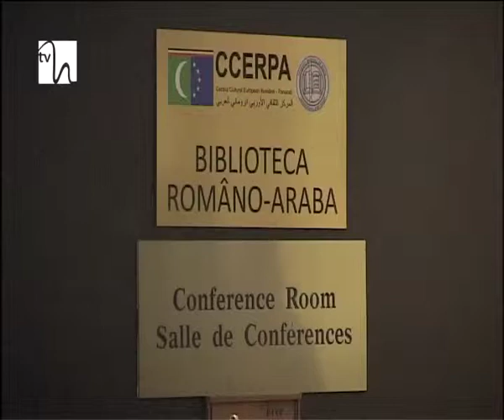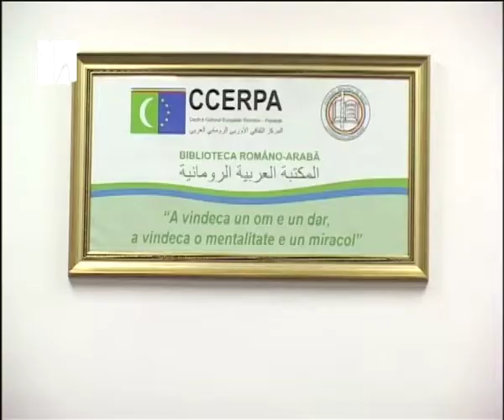Seară muzicală sudaneză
Se spune că muzica este un excelent liant între diferite culturi şi poate apropia, prin profunzimile ei, popoare, indiferent de distanţa geografică ce le desparte. A dovedit-o, o dată în plus, Centrul Cultural European Româno – Panarab care a organizat o seară culturală de excepţie. Tema acestui eveniment a constituit-o muzica din Sudan. Puţin cunoscute în România, ritmurile sudaneze au reprezentat o surpriză deosebit de plăcută pentru publicul participant.